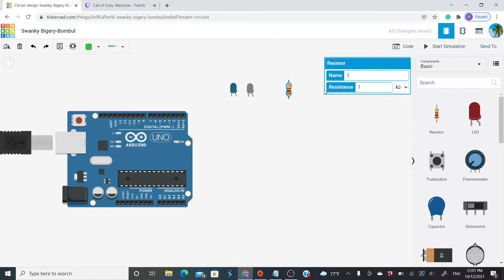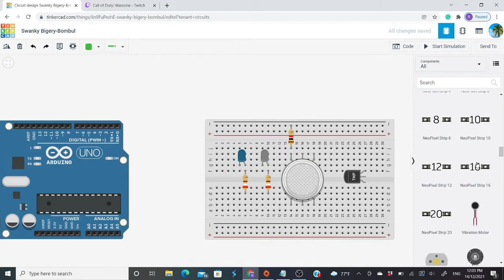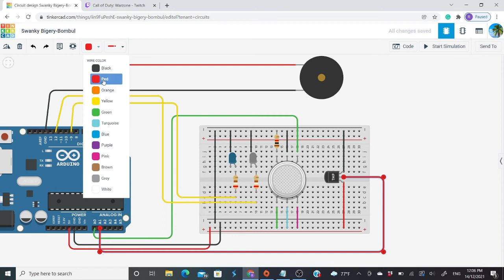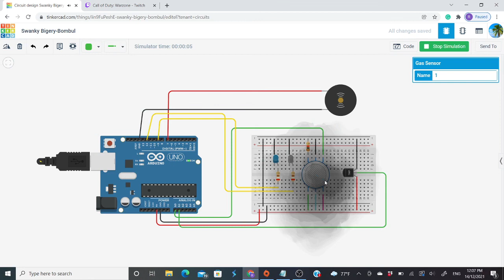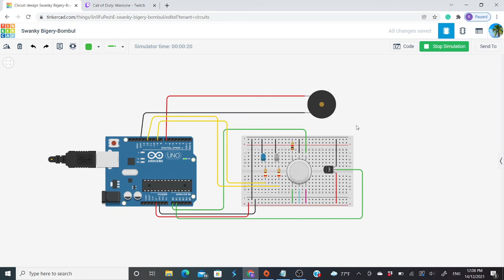Arduino Smoke and Fire Alarm System - TinkerCad Fire Alarm System using Temperature & Gas Sensor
This video shows how to create an Arduino Smoke and Fire Alarm System using a Temperature & Gas Sensor.
The components used in this circuit are: Arduino Uno R3, LEDs, Resistors, Temperature Sensor [TMP36], Gas sensor, and a Piezo.

CODE: Copy the code shown in the Video.